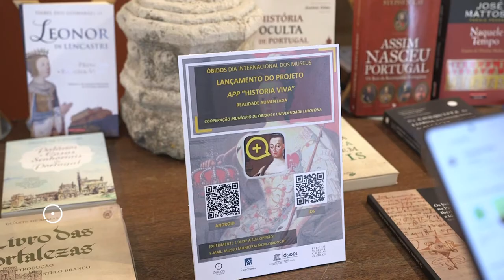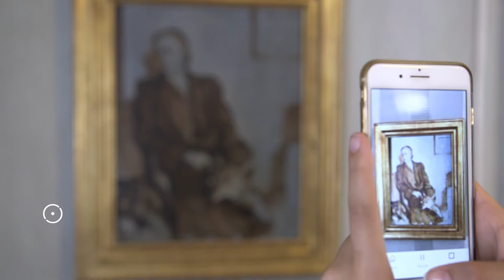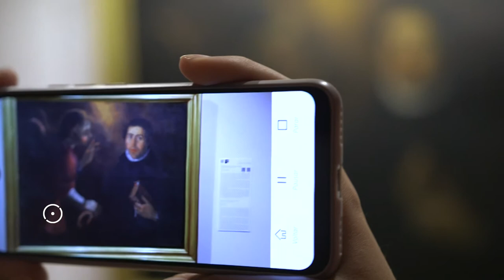Apresentação da App "História Viva" no Dia Internacional dos Museus.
Os Museus d’Óbidos assinalaram hoje, dia 18 de Maio, o Dia Internacional dos Museus, que, este ano, foi subordinado ao tema “O Futuro dos Museus: Recuperar e Reimaginar”.
Em Óbidos, destaque para a apresentação de uma nova aplicação (App), para o Museu Municipal, de realidade aumentada, que trabalha quatro obras de arte da colecção permanente do Museu, dando vida às figuras ilustres representadas, que contam a sua história na primeira pessoa.